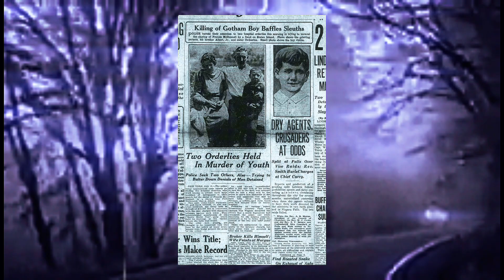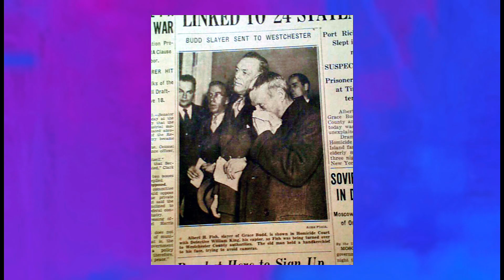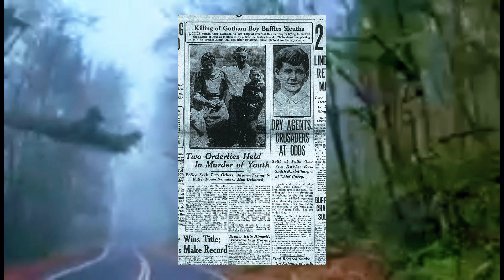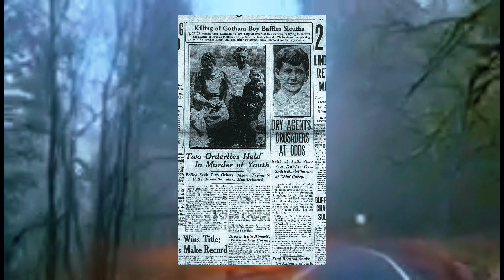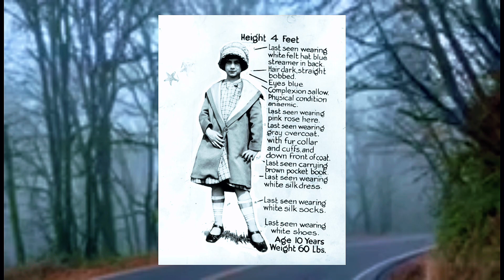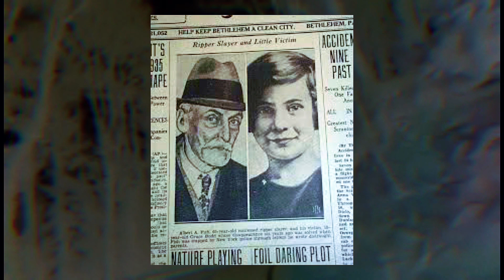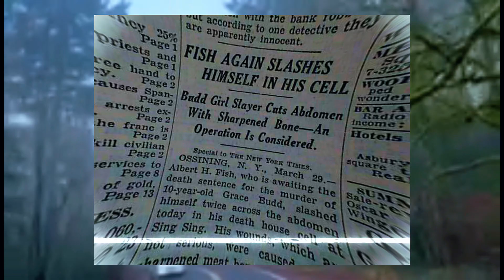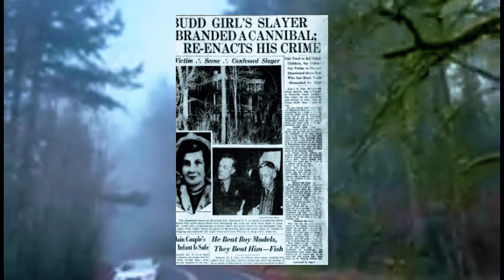True Crime Albert Fish Cannibalism serial killer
True Crime Albert Fish Cannibalism serial killer is about a man raised to like pain and give it as well. This true crime story is about a mentally disturbed man that ended up killing a lot of children and mentally unstable men during his murder spree. True crime and law and crime documentary true crime story of Albert Fish.